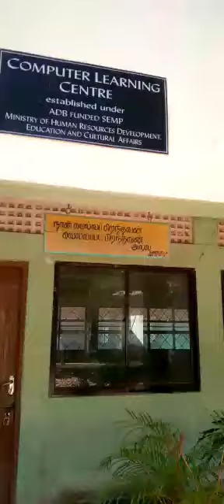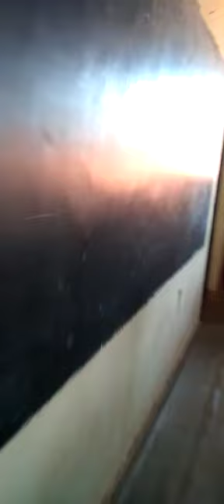Fathima Muslim Ladies College School Memories